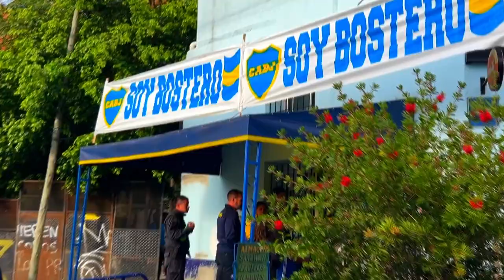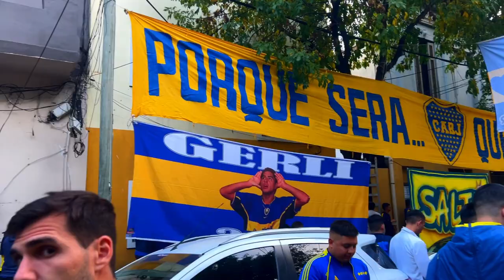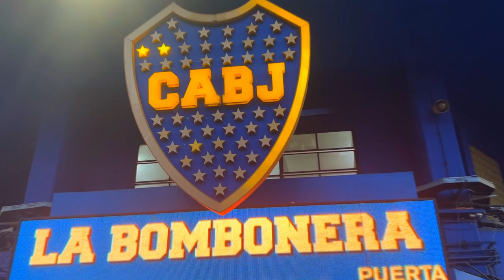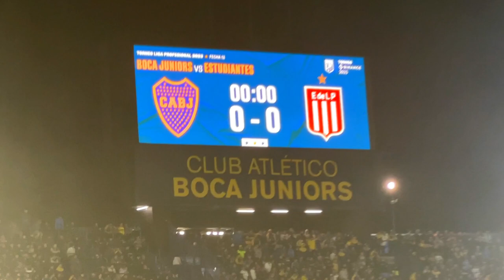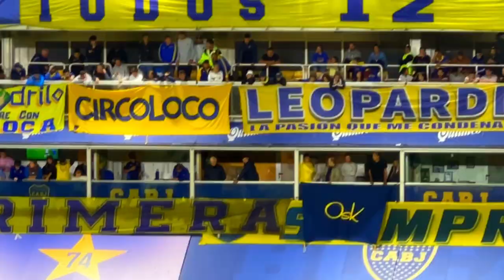COMO SE VIVE UN PARTIDO EN LA CANCHA DE BOCA JUNIORS - VLOG DE CANCHA 13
💸 Si te gusta el contenido que hacemos, tenemos una suscripción exclusiva que brindamos contenido solo para miembros del canal. Te podes hacer MIEMBRO de Habemus Futbol acá: